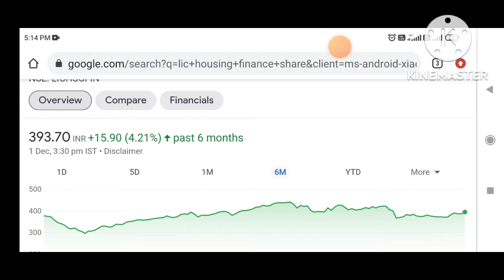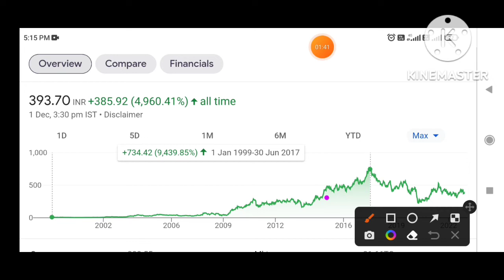lic housing finance share latest news | LICHSGFIN💥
LIC housing finance share latest news, lic housing finance||Target, Dividend Received 50+ 🤑smkc

LIC housing finance share latest news, lic housing finance||Target, Dividend  Received 50+ 🤑

LIC housing finance share latest news, lic housing finance||Target, Dividend  Received 🎯